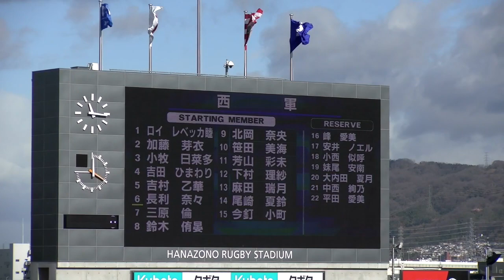もうひとつの花園_U18花園女子15人制ラグビー：東西対抗戦‹前半› 2019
第99回全国高校ラグビー大会開会式の直後に行われた高校生世代の女子選手による東西対抗戦。花園で溌剌とプレーする姿が清々しい。GZ-GY980